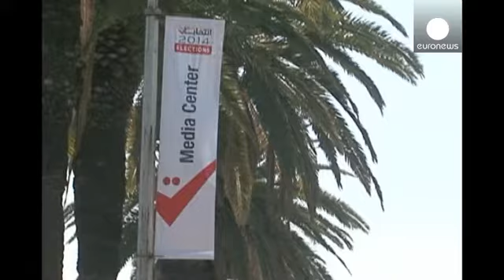Τυνησία: Με ζητούμενο την ασφάλεια στις κάλπες οι πολίτες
Το νέο κοινοβούλιο της χώρας εκλέγουν οι Τυνήσιοι, στις πρώτες βουλευτικές εκλογές μετά την Αραβική Άνοιξη.

Η χώρα μπορεί να απέφυγε την αιματοχυσία ενός εμφυλίου πολέμου, δεν κατάφερε να αποφύγει όμως, το πολιτικό αδιέξοδο.

Για την ανάδειξη των 217 βουλευτών της χώρας, στις εκλογές συμμετέχουν περισσότερα από 100 κόμματα.

Κυριαρχική θέση όμως κατέχουν το ισλαμιστικό κόμμα Ενάχντα (Αναγέννηση) και το πολυσυλλεκτικό Νίντα Τούνις (Έκκληση για την Τυνησία).